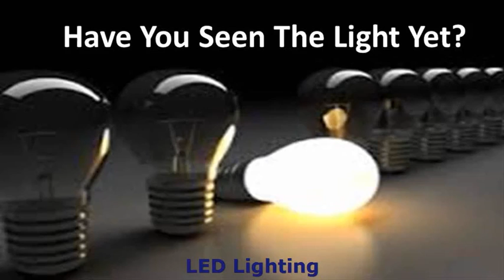LED Flood Lights 30W - Buy LED Flood Lights 30W that poduce more light per watt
Puerto Niza LED Lights

LED DESCRIPTION

LED lights are long enduring and more long lasting as compared to conventional bulbs. These bulbs last about 10 times longer than incandescent, halogen or fluorescent lights. As soon as you set up a LED light, you do not have to bother about replacements or upkeep for a very long time. These lights begin promptly and do not die suddenly when they near the end of their life-span.

The white light produced by LED lights is similar to daylight. This makes it truly simple to see and work or play in all conditions.

Energy & Environment

You can save as much as 80 % even 90 % on electrical power costs by using LED lights. Mercury and lead are not used in the manufacturing of Puerto Niza LED lights. These lights do not offer any hazardous discharges such as carbon. As a result, they are a lot more friendly to the environment and also to the wellness and health of people nearby. When you purchase LED lights you get rid of the need for regular bulb replacements. This also contributes to the reduction of hazardous waste.

Fundamental light bulbs generate heat. This heat dissipates in the air and is lost. As LED lights do not generate heat they save the maximum amount of electrical power. LED lights are impervious to temperature level and environmental variations. LED's are steady and function properly even in freezing conditions.

Safety

LED lights are among the best lighting solutions. Because of the lack of heat emission, the dangers of electrical and fire mishaps are drastically lowered. Another factor is the absence of delicate filament used in typical lights.

Most Puerto Niza LED lights have CE, RoHS and some have VDE/TUV / UL Certifications. We already have more than 10 LED Light patents. We offer our lights around the world and pride ourselves on the quality, professional design and ongoing development of all our LED products.

Some Puerto Niza LED Products

Puerto Niza 8W Ultra Slim LED Panel Light, 300x300mm

Puerto Niza 12W Ultra Slim LED Panel Light, 300x300mm

Puerto Niza 10W Super Slim LED Floodlight, PN-115FL 10W-EC

Puerto Niza 20W Super Slim LED Floodlight, PN-180FL 20W-EC

Puerto Niza 30W Super Slim LED Floodlight, PN-225FL 30W-EC

Puerto Niza 40W Super Slim LED Floodlight, PN-290FL 45W-EC

Puerto Niza 10W Rechargeable LED Floodlight - PN-FL-4010-RE

Puerto Niza - 20W Rechargeable LED Floodlight - PN-FL-4020-RE

Buy LED Flood Lights 30W that poduce more light per watt

LED Floodlights 30W :
00:00:05  LED Flood Lights 45W
00:00:17  LED Flood Lights 10W
00:00:30  LED Floodlights 20W
00:00:43  LED Floodlights 30W
00:00:56  LED Flood Lights 30W

For more LED Panels Google:
Peter C
TheEngineeringFamily
LED Hut